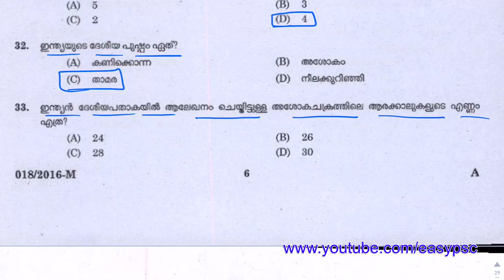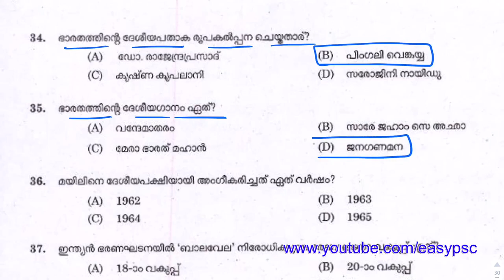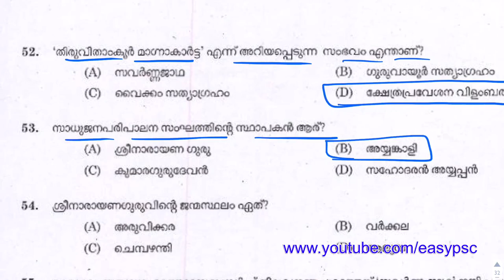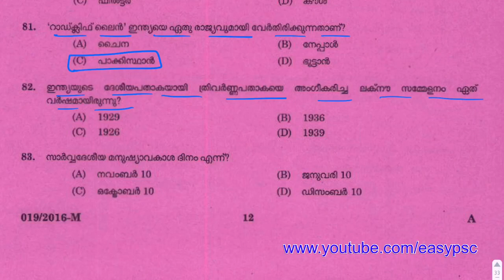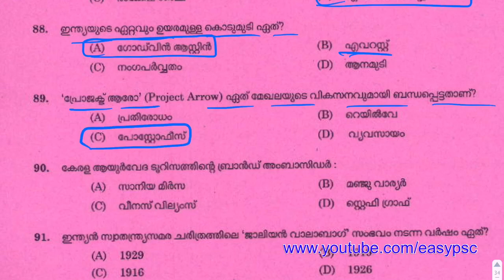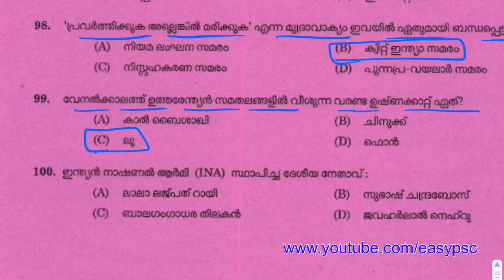#80 | Kerala PSC 2016 Full Question Paper | Kerala PSC VEO Previous Year Question Paper | LDC